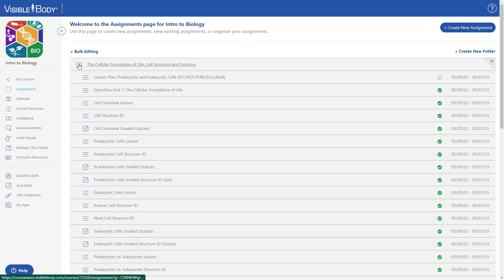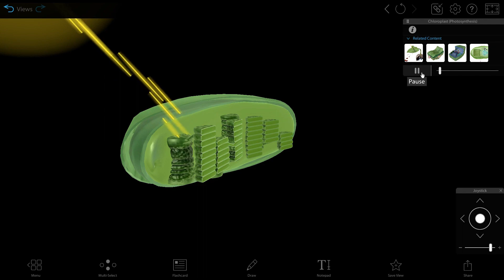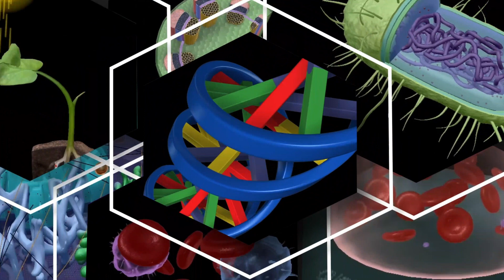5 Things Instructors and Students Love About Visible Biology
Hear what students and instructors have to say about Visible Biology, a visual, 3D guide to biological concepts and processes!